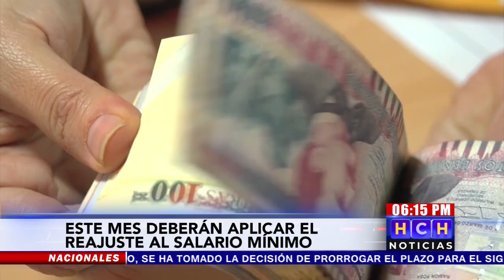El nuevo salario mínimo para este año 2020, aquí le detallamos